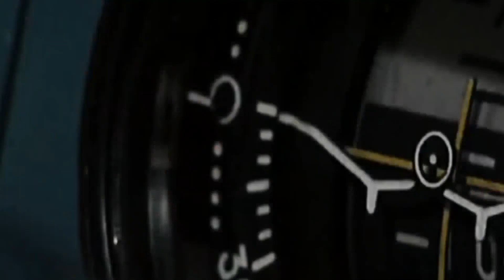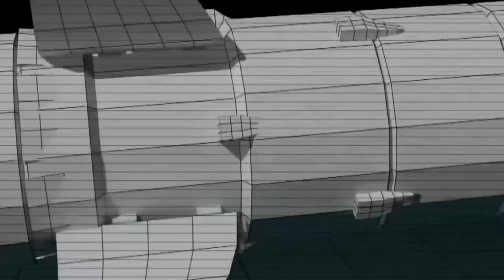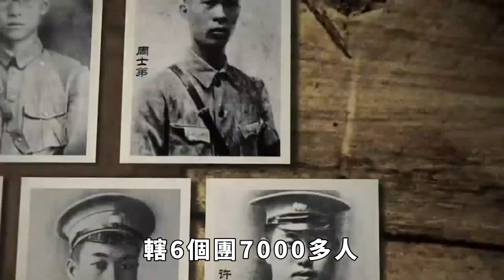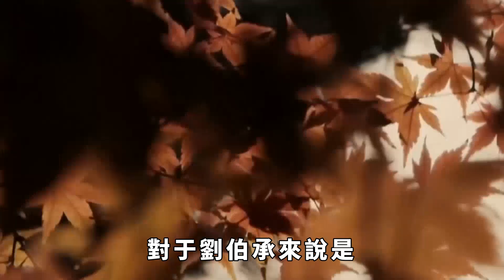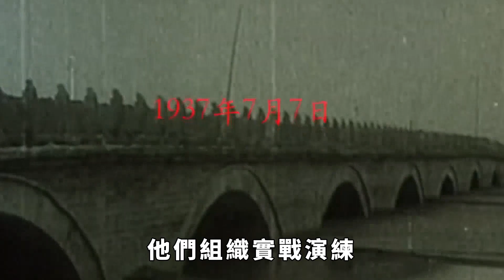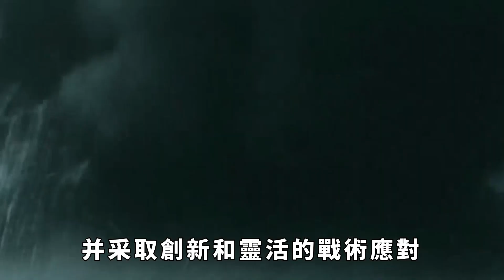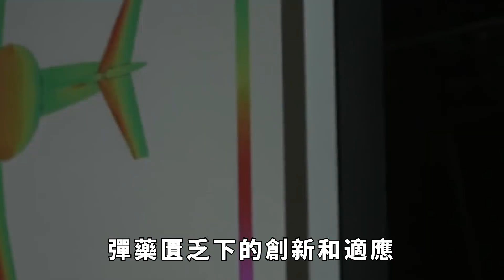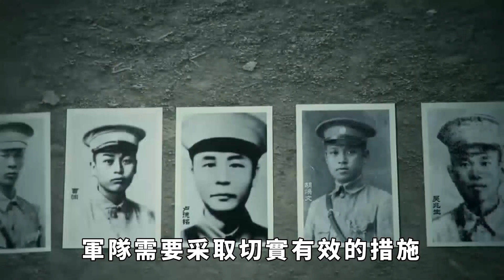因貪吃誤國的一代霸主，只因沒吃過人肉，竟把親生兒子做成佳肴？這究竟是怎麼回事？妙【妙文史】歷史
在中國古代，關於吃人肉的記載並不少，但凡遇到災年，或者鬧饑荒，實在沒東西吃了怎麼辦呢？那就會出現吃人肉的情況，比如易子兒食，自己的親骨肉吃不下去怎麼辦？跟別人家的換了吃，還有的把餓死的死屍拿來吃的，還有一種情況是戰爭，戰爭中出現糧草不夠的情況怎麼辦呢？抓人吃人肉來解決問題。然而這些情況都是出現在平民百姓身上，或者是行軍打仗當中出現的。一個君王地位崇高怎麼可能去吃人肉呢？然後歷史上還真記載了這麼一位吃過人肉的君主，他就是春秋五霸之一的齊桓公。

歷史 有趣 歷史故事 歷史人物 古代歷史 情節 揭秘 請注意，本影片是專注於講解社會新聞和奇聞異事，完全符合YouTube社群準則。